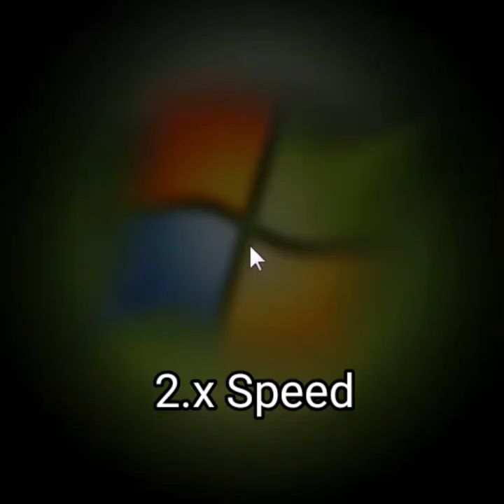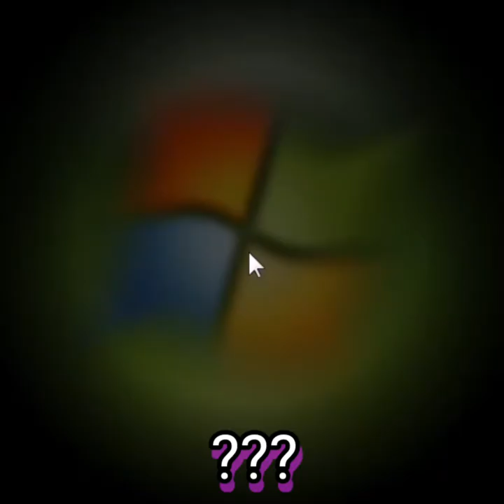Windows Media Center Startup Sound Variation In 1 Minutes